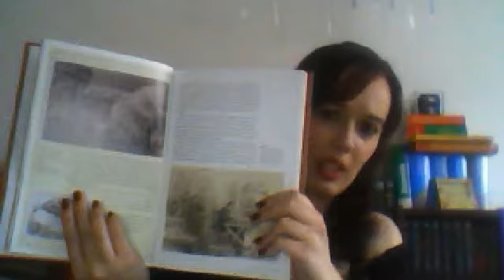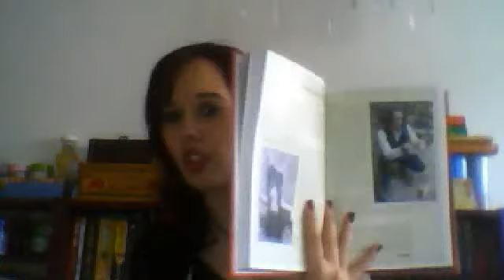The Steampunk Bible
So this time the video is in english and it's about the Steampunk Bible